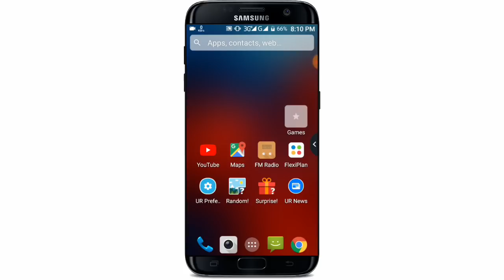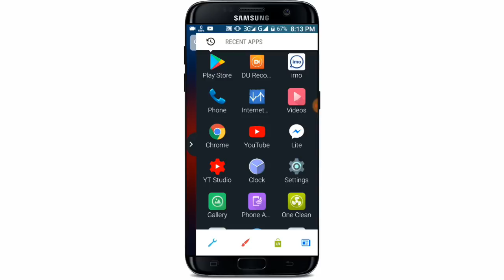এই অ্যাপ দিয়ে গরিবের মোবাইল Customization করুন ইচ্ছামত | Best Mobile Customize App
আজকের ভিডিওতে এমন একটি কাস্টমাইজেশন অ্যাপ রিভিউ করব যে অ্যাপটির মাধ্যমে আপনি আপনার এন্ড্রোয়েড ফোনটিকে ইচ্ছা মতো সাজাতে পারবেন
এই অ্যাপটির মাধ্যমে আপনার ফোন অন্যদের ফোনের থেকে অনেকটাই আকর্ষণীয় হয়ে যাবে
এই অ্যাপটি ভিতর গুরুত্বপূর্ণ কিছু সেটিংস এর কাজ আছে আপনাকে অবশ্যই ভিডিওটি সম্পূর্ণ দেখে সে কাজগুলো শিখে নিতে হবে ধন্যবাদ

🌚 Colour : Md. Nasim